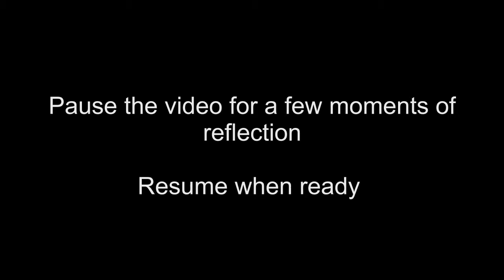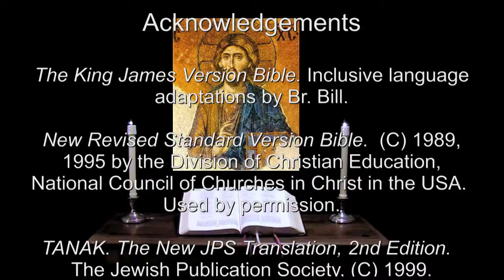25 Jun 2014 Wednesday Evening Prayer